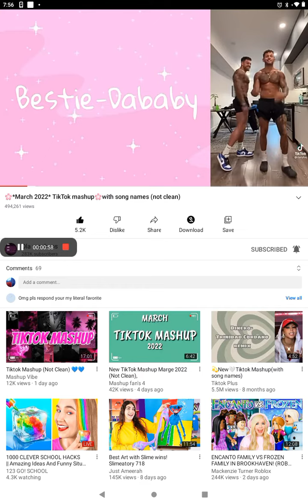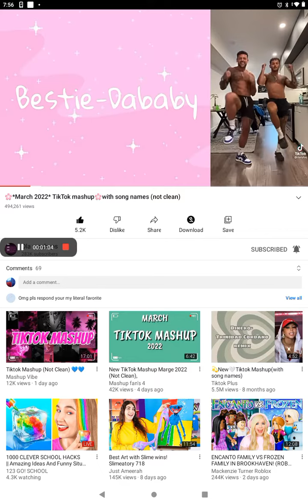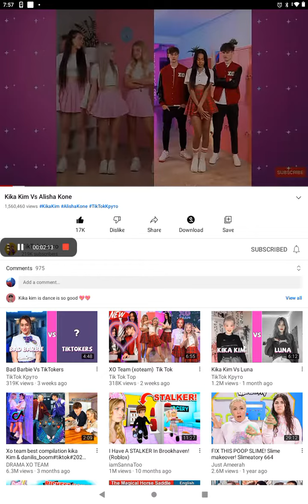April 7, 2022